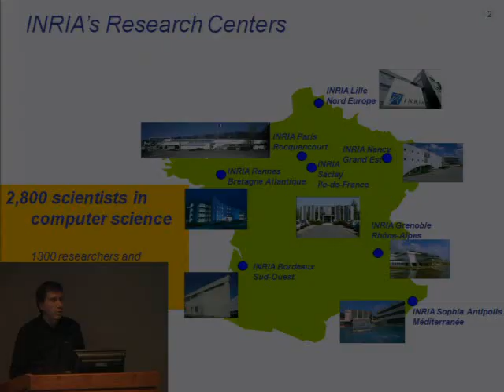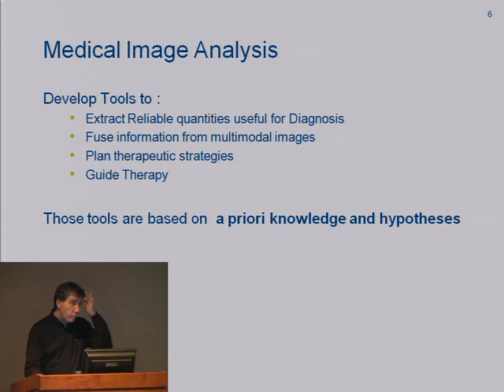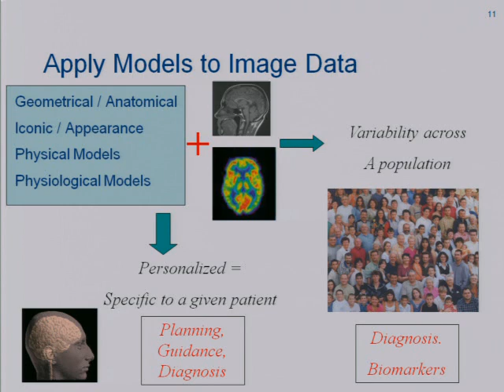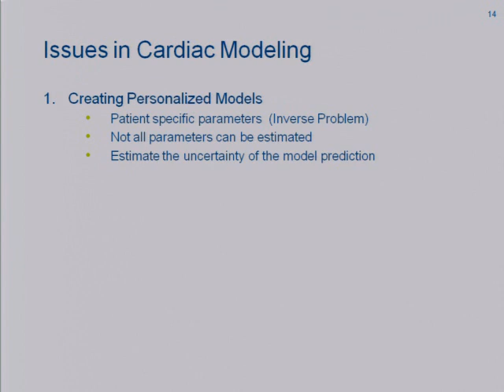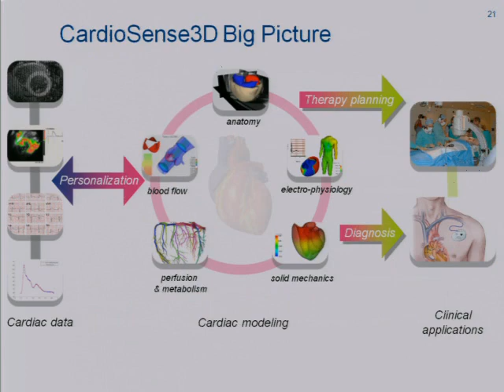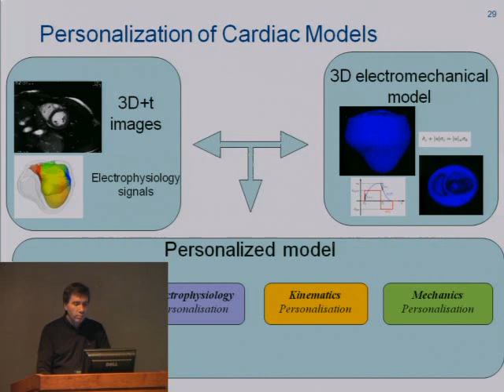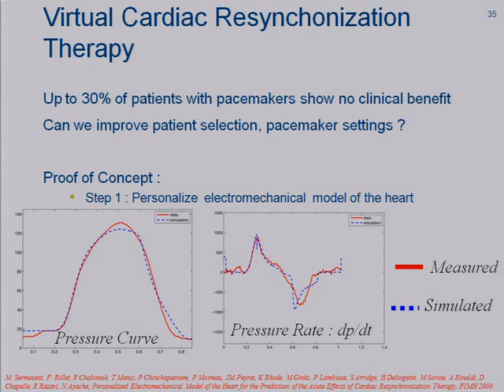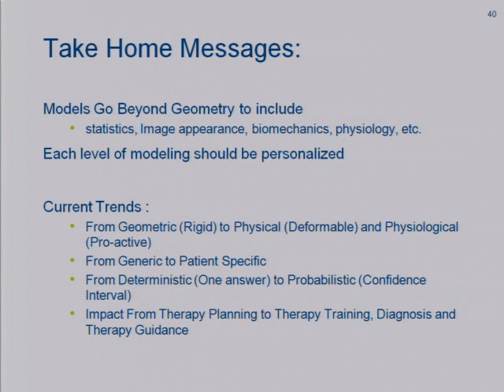Towards Digital Medicine : Patient-Specific Models of the Heart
Speaker: Hervé Delingette, INRIA

Abstract:
There is an major evolution of the medical practice towards more quantitative and personalized procedures for prevention, diagnosis and therapy. With the development of medical imaging, physicians must face the challenge of integrating a large quantity of digital information to make decisions about the condition of a specific patient. Computerized tools are being developed to analyze those images and to help establish a diagnosis or plan a therapy.

Live broadcast at mms://media.citris.berkeley.edu/webcast. Questions can be sent via Yahoo IM to username: citrisevents. The complete schedule for the spring semester is All talks may be viewed on our YouTube channel